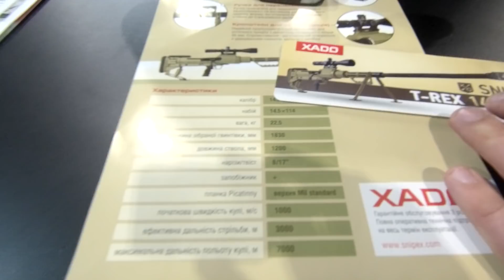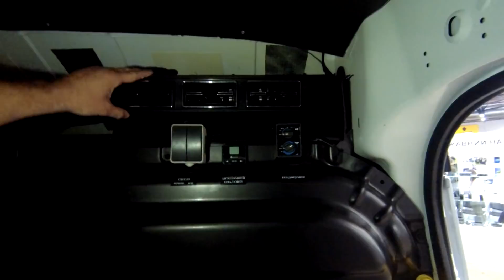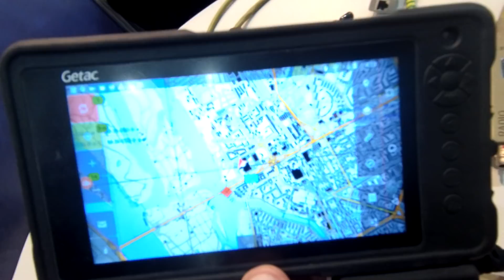"ЗБРОЯ ТА БЕЗПЕКА 2019". "ОРУЖИЕ И БЕЗОПАСНОСТЬ 2019"